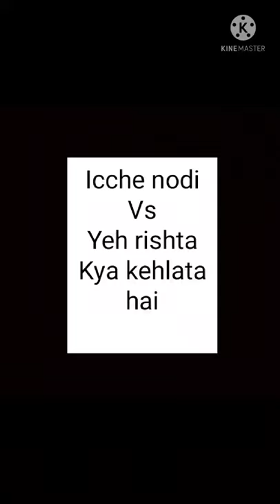Icche nodi VS Yeh rishta Kya kehlata hai | icche nodi remake | Akshu | Aaroshi | Akshara | abhira VM